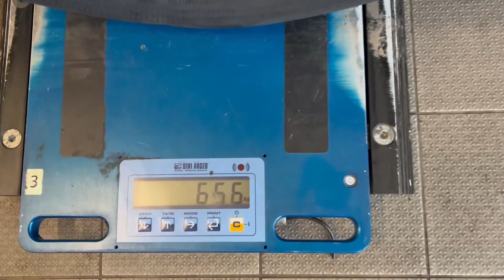KABINA SYPIALNA T6.1 juzjade.pl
Z ogromną dumą pragniemy Państwu przedstawić nasz cudowny produkt jakim jest kabina Sypialna wyprodukowana przez jedną z najlepszych firm LAMAX, zgodnie z naszym indywidualnym projektem.
Kabina zaspokaja szereg potrzeb bezkompromisowo :
1 nie wystaje poza obrys kabiny pojazdu w żadnym kierunku
2 nie zabiera miejsca z przestrzeni ładunkowej nawet dla pojazdów dostawczych,
   ciężarowych ma wyprofilowaną tylną ścianę zgodnie z profilem zderzaka pojazdu
   transportowanego
3 wygląda bardzo estetycznie i rasowo jest wyposażona w spojler i oświetlenie zintegrowane
   przypomina wysoki pałąk
4 jej masa własna to tylko 44 kg co dzięki perforacji paneli i wycięciu tylnej ściany daje efekt
   0 czyli nie tracimy nic na masie własnej.
5 nie pogarsza aerodynamiki ( nie wzrasta spalanie pojazdu)
6 w środku powstaje przestronne i komfortowe wnętrze
7 nie ma konieczności wspinania się przez ciasne otwory
8 posiada fabryczną szybę pojazdu, nie ogranicza widoczności
9 w środku wyśpi się swobodnie osoba o wzroście nawet 195 cm

Bardzo gorąco zapraszamy na prezentację na żywo oraz do składania zamówień jest już dostępna w naszej ofercie